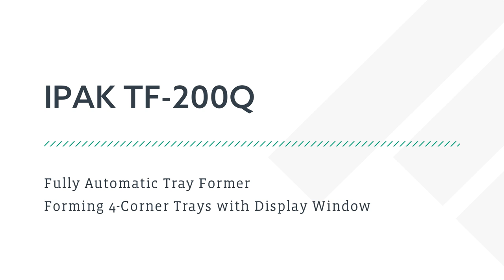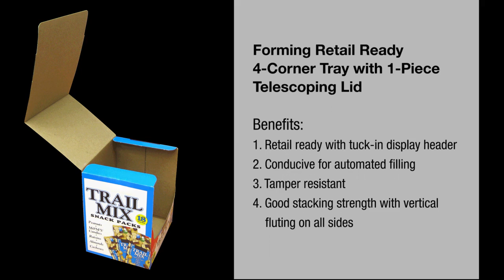IPAK TF 200 Cabaret pour prêt au détail